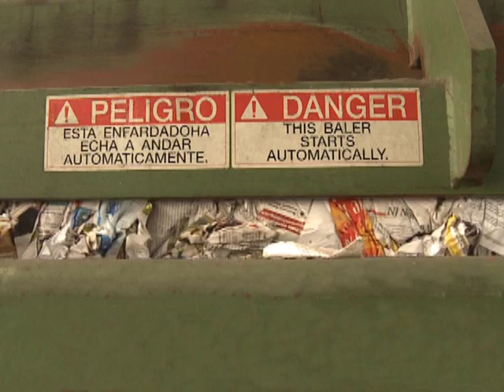Waste Recycle America "Single Stream Recycling"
Interesting video on how the Single Stream process works at the Newark, NJ facility.  More at maplewoodisgreen.org.